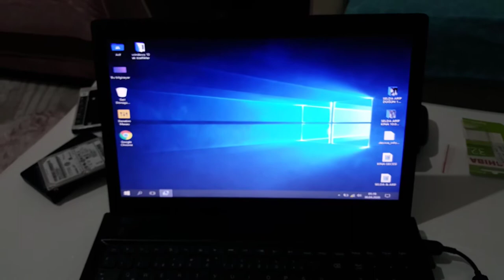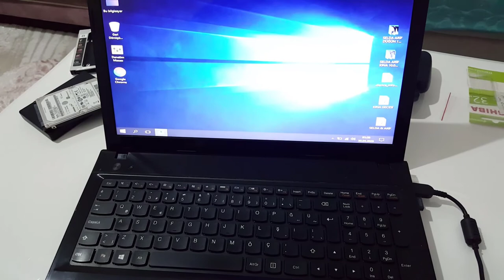SSD MONTAJI NASIL YAPILIR? LENOVO G510